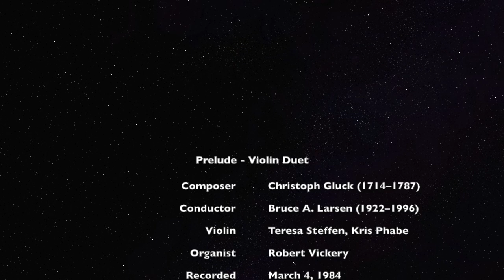Violins and Organ Prelude by Christoph Gluck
This piece with two violins and organ was used as a prelude to high mass on March 4, 1984. I do not know for sure the name of the piece. The conductor is Bruce A. Larsen, the violinists are Teresa Steffen and Kris Phabe, and the organist is Robert Vickery.